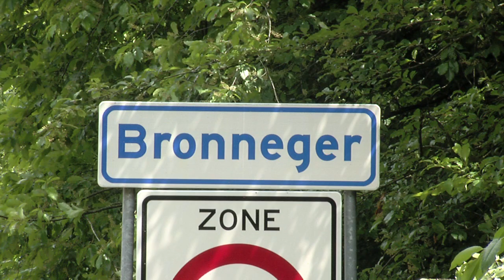D23 24 25 Vimeo HD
Op twee plaatsen in Drenthe staan drie hunebedden vlak bij elkaar: bij Emmen en hier bij Bronneger. Ze vormen een driehoek, al kun je dat door de begroeiing niet meteen zien. In 1878 hebben twee Engelse geleerden, William Lukis en Henry Dryden, in deze hunebedden gegraven. Wat ze aan scherven hebben gevonden, hebben ze meegenomen naar Engeland. Hun vondsten liggen nu in het British Museum in Londen.